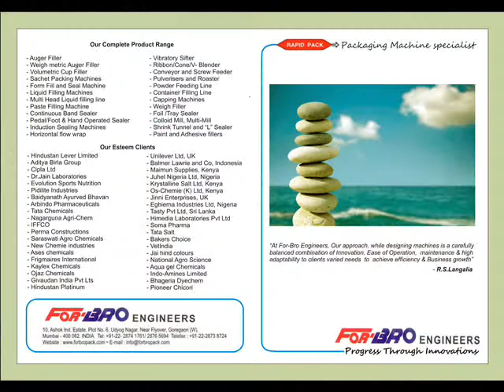Belt Conveyors | Slat Chain Conveyors| For-Bro Conveyors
For-Bro Engineers, Leading manufacturer and exporters of finest quality packaging machine and equipment since last 40 years, offers complete range of material handling equipment including belt conveyor, slat chain conveyors, inclined conveyors, and wire mesh conveyor.